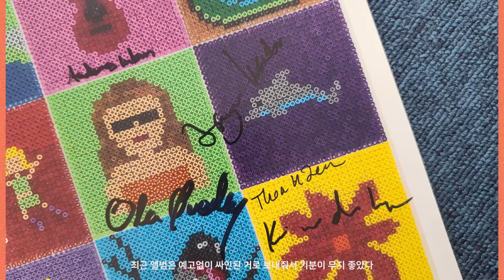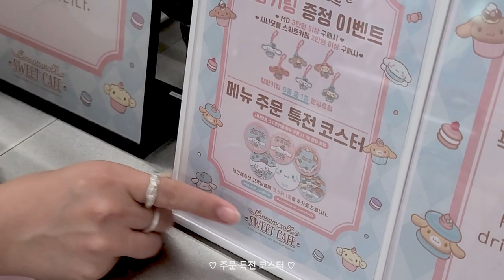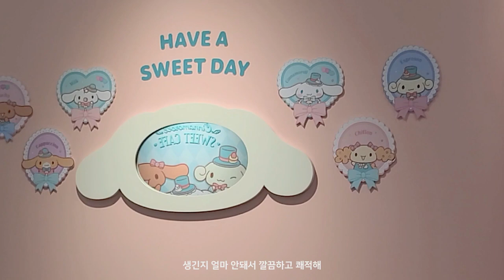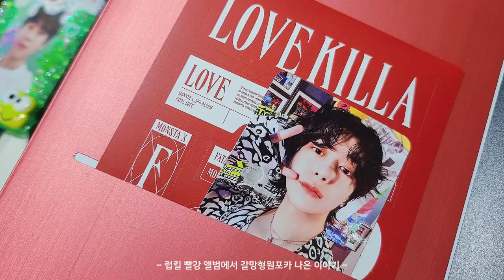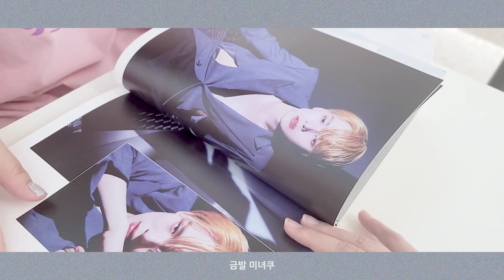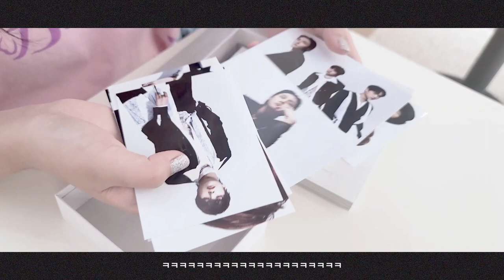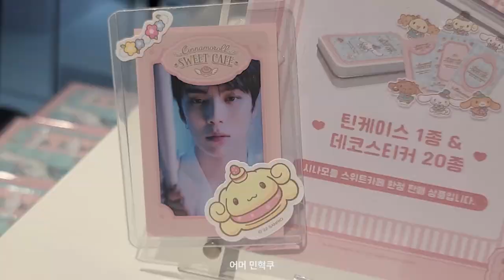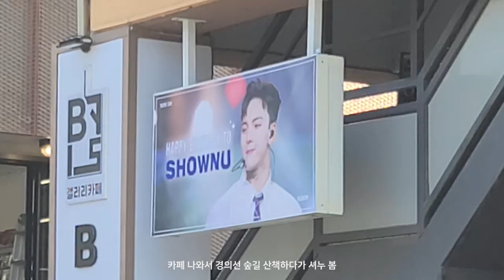[몬베베/Vlog] 새로 생긴 시나모롤 카페 • FATAL LOVE & SHAPE OF LOVE 키노 앨범깡 • 220618 셔누 생일카페 대리츨석 • MX AGENT 팬콘 포카깡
느리지만 꾸준하고 은은한 몬베베의 덕질

TIMELINE
시나모롤 카페 01:14
앨범깡 04:07
셔누 생카 09:58
팬콘 포카깡 10:46